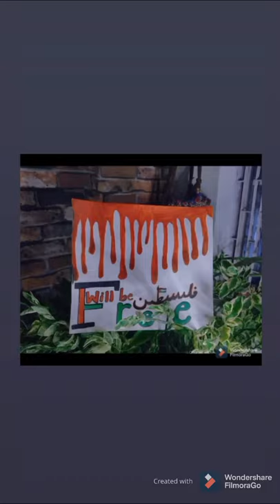Step by Step Process of making filistin will be free. acrylic painting pray for palestine